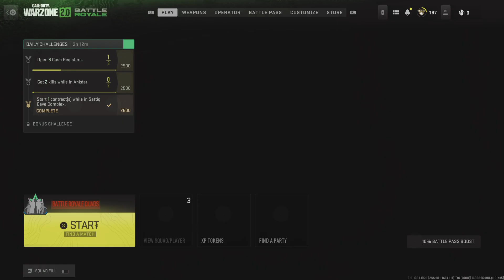Call of Duty: Modern Warfare II_20221130204746